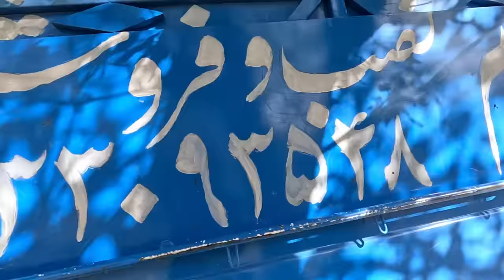"A father with a broken leg: trying to restore family trust during a school trip"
In this video, we will witness the efforts of a cheating father to rebuild the trust of his children and his wife. Having already betrayed them, he is now trying to gain their trust with a broken leg. For this purpose, he decides to go on a school camping trip for his children. During this trip, he tries to establish a closer relationship with his children and uses this opportunity to provide explanations and express his attention and affection to them. This trip is not only limited to the features of nature and camp entertainment, but also becomes an opportunity to rebuild family relationships and lost feelings. This video shows that with honest effort and strong will, even relationships that seem destroyed can be rebuilt and trust can be regained.